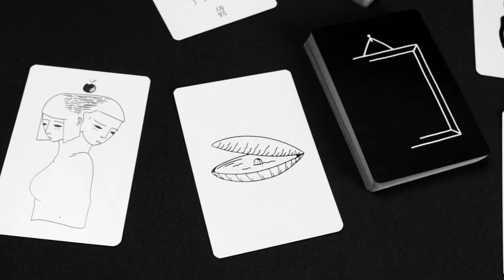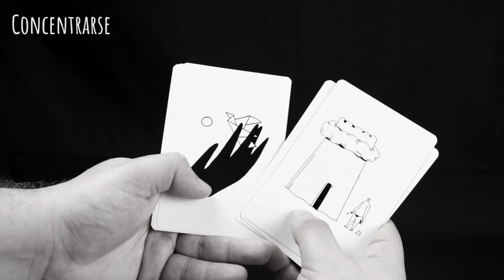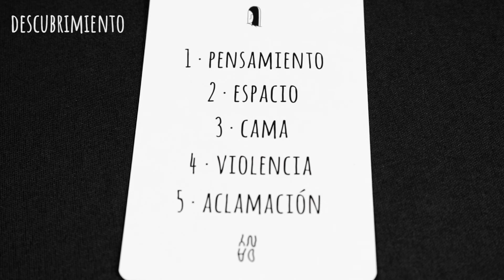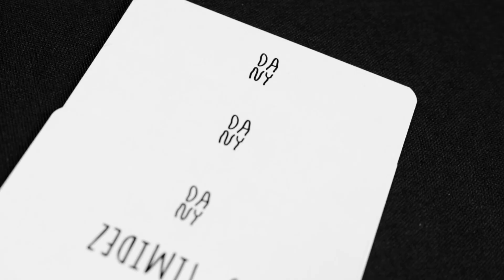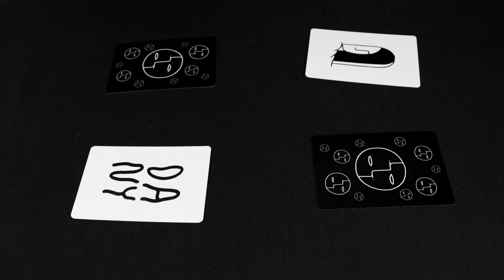CSJ DANY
INSTRUCCIONES de JUEGO de DANY de MERCURIO